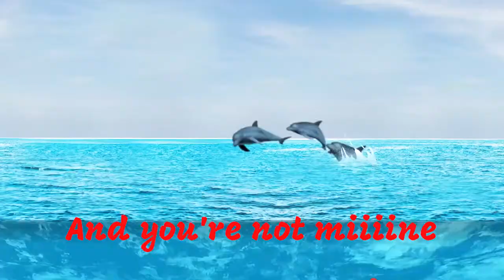Missing You At Christmas? - Chris Greig & The Merchants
Well… 2020’s been a shitter. We thought we’d share some festive cheer by ‘Christma-fying’ our track, StopGo.

Introducing: “Missing You At Christmas?”

Produced by Chris Johnston (Original track Mark Morrow)

Performed by Chris Greig & The Merchants

Written by Colin Jack (in his sleep)

BIO:

Unapologetic, indie-pop rockers, Chris Greig & The Merchants, make a huge return with their latest track, SHY.

With 'in-your-face' guitar riffs, upbeat disco drums and undeniably catchy hooks delivered alongside warm and emotive vocals, SHY is sure to grasp listeners from the get-go.

The popular Glasgow 4-piece return after an incredible year of highs from signing with Electric Honey, STV News coverage and playing shows with the likes of The Mowgli’s, SPINN, Dancing on Tables and Indigo Velvet, to taking on Kendal Calling and a jam-packed headline show at the infamous King Tut’s.